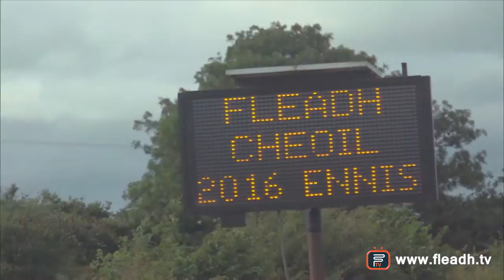FleadhTV 2016 Promo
Highlights from FleadhTV 2016 from Fleadh Cheoil na hÉireann, Ennis
A Gifted Empire Production for TG4
Broadcast live from Fleadh Cheoil na hEireann on FleadhTV TG4.